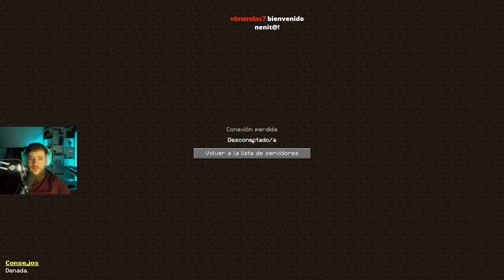Día 6 en DEDSAFIO 3 ⛏️ MINECRAFT | CAROLA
3ª edición de Dedsafio, la serie de Minecraft de El Ded. ¿Cuánto podré sobrevivir?
⚠️ *Hay pequeños extractos cortados por motivos copyright, disculpen las molestias* ⚠️